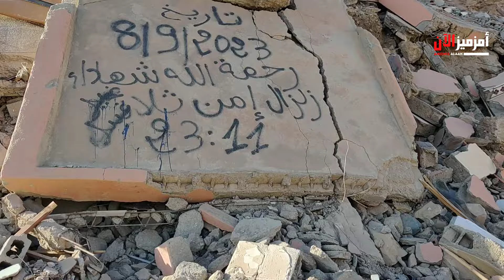" ليلة الزلزال" حكاية قرية في أمزميز إقليم الحوز دمرها الزلزال بالكامل وسوّاها بالأرض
لحظة الزلزال. " ليلة الزلزال" حكاية قرية في أمزميز إقليم الحوز دمرها الزلزال بالكامل وسوّاها بالأرض

— تصوير و مونتاج   خالد أوكيك
— التعليق الصوتي  مريم الفارسي  من صوت المغرب بودكاست " حتى لا ننسى"  من تحت الحطام "
📸 أمزميز الآن - Amizmiz Alaan